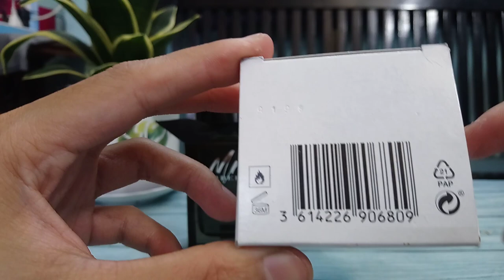[PERFUME LOOK] MR. BURBERRY EAU DE PARFUM BY BURBERRY TESTER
There is something unusual with my new bottle. This one made in Germany while my old made in France. They smell the same but it's so weird. May someone tell me if I buy this fake?? All the things was right till I realize that this one made in Germany. Then I checked the code and they said that this made in 2009. I was so confuse 😕😕